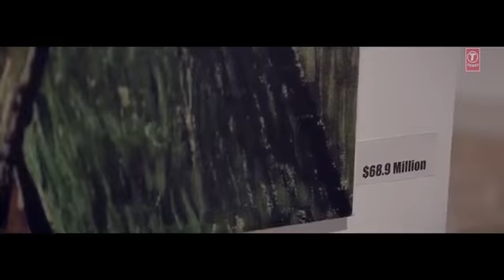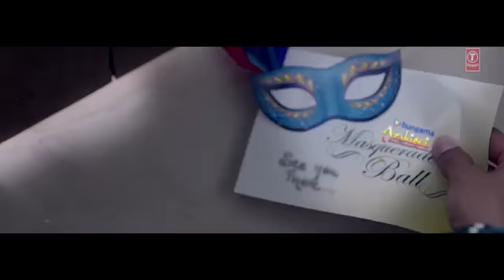IK VAARI Video Song Feat Ayushmann Khurrana Aisha Sharma T Series Copy